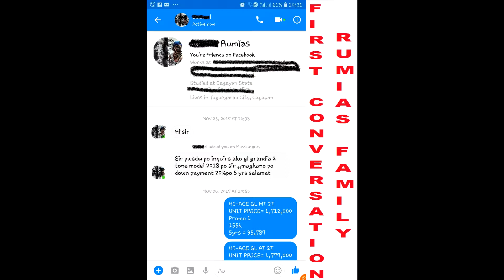THANK YOU RUMIAS FAMILY FROM CAGAYAN VALLEY | TOYOTA MANILA PROMO RELEASE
Avail our lowest downpayment with lots of freebies!⛽🚗
🚘FAST BANK APPROVAL
🚘BIG DISCOUNTS
🚘NO HIDDEN CHARGES
🚘LOWEST DOWNPAYMENT
🚘LOWEST MONTHLY
🚘MORE UNITS AVAILABLE
All DP are subject for bank approval
➡Edward BaeL
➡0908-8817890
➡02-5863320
@Toyota Manila All-In Promo